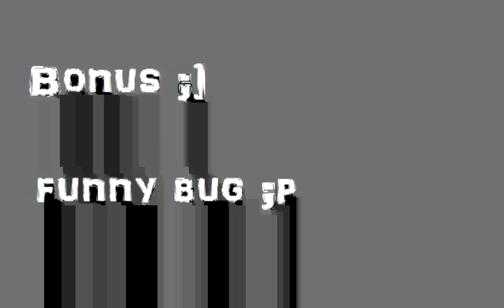Warrior Warlock vs Glaviers (HD)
sometimes are broken codecs ;/

yea, i use vigors but im lower and euro ;d

Later i write music titles ^^

my crits are so often cuz i have 19 ;p

Titles:

1. Marilyn Manson - Resident Evil Main Theme
2. Slip Knot - Resident Evil
3. Mika - Relax, Take It Easy
4. Enya - Enigma - Return to Innocence (Full Version)
5. Jamiroquai - Runaway